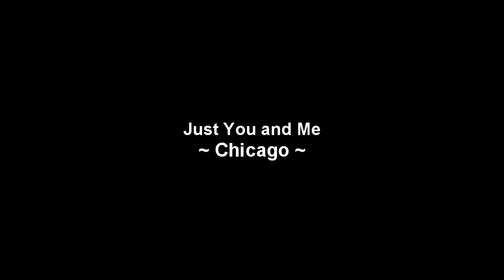Just You and Me - Chicago